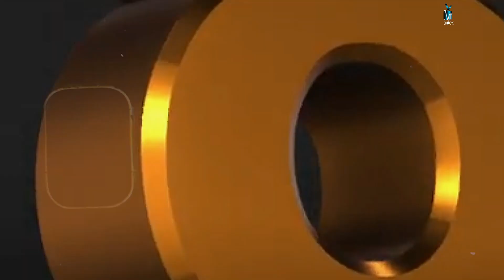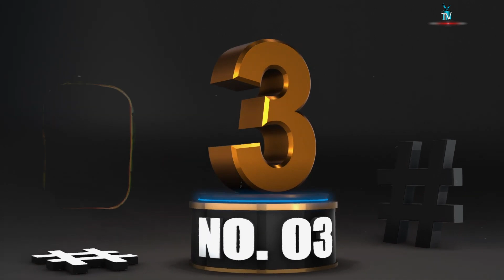আতিফ আসলামের যে গান গুলো বাংলাদেশ পাকিস্তান ও ভারতে সমান জনপ্রিয় | Atif Aslam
আতিফ আসলামের যে গান গুলো বাংলাদেশ পাকিস্তান ও ভারতে সমান জনপ্রিয়